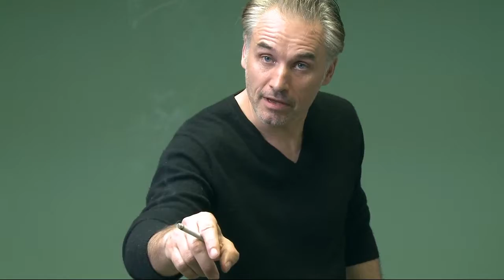Deadly%20Famous%20Trailer%202015 HD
Deadly Famous written and directed by Eric Troop and Jim Lane.
Horror/Dark Comedy feature film. Eric Roberts, Daniel O'Meara, Jackie Moore, Tony Powers, Brett Miller, Tiffany Adams. Music By Kevin Haskins of Bauhaus. Additional music from Fontana featuring Danny Carey of Tool. 2015. Title sequence by Snorri Bros.